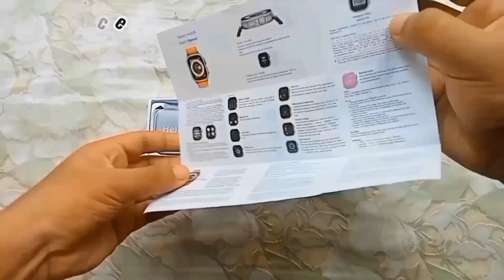Best Apple Watch Ultra Clone Under 1200 😱😱😱🤑🤑